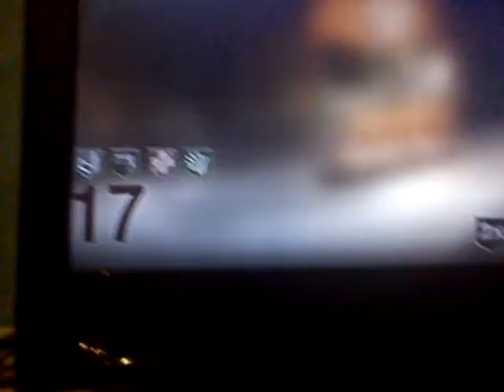Black ops zombies kino der Five perk, no five perk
I tried the five perk challenge and it won't allow me to get it.